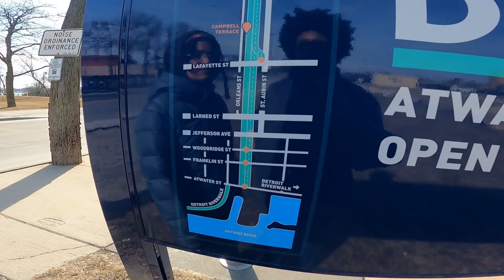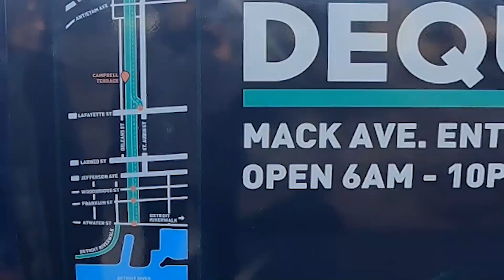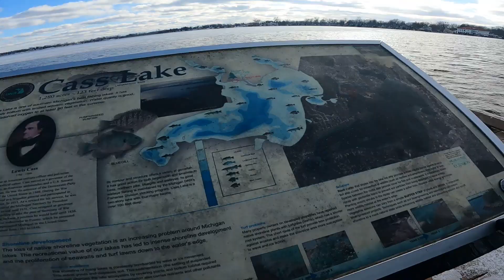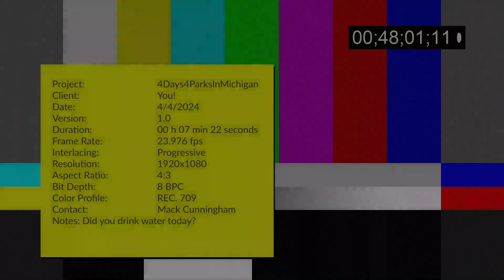4 things to do outdoors in Michigan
There are some cool nature and city spot to visit here in michigan! In today's video we explore a few where we see new things and have a little fun!

Here are all the places we visited below!
1. Dequindre Cut
2. Warren Gateway: Joe Louis Greenway
3. Dodge #4 State Park
4. Bird Hills Nature Area

-Mack